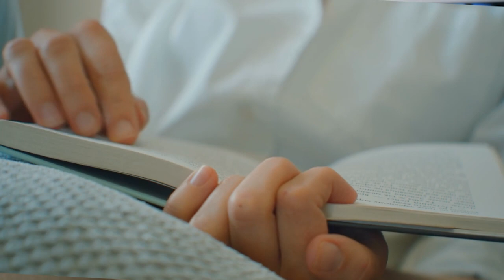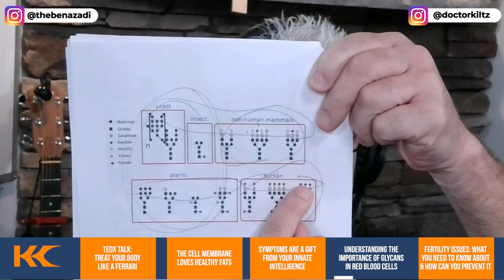Fertility Issues: What You Need to Know About and How Can You Prevent It w/ Dr. Robert Kiltz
Dr. Robert Kiltz is the Founder and Director of Central New York’s first successful IVF center. He is an American Board of Obstetrics and Gynecology Diplomate, as well as Fellowship trained and Board Certified in Reproductive Endocrinology and Infertility.

Dr Kiltz specializes in advanced reproductive technology, laparoscopic and minimally invasive surgery, gynecology, endometriosis, and recurrent pregnancy loss. He advises and consults with clients from all over the world on reproductive health and fertility issues. He is known for accepting the most difficult IVF cases that other doctors/centers turn down. He specializes in Reproductive Immunology in treating recurrent pregnancy loss, unexplained infertility, and failed IVF attempts.
In this episode, Dr Robert Kiltz compares the human body to automobiles and discusses fats. Dr Robert Kiltz discusses sugar studies as well as fertility issues. Tune in as we discuss the best ways to care for your body, diets, glycans and sugars, and fertility.

Related Video... 🎥 How to Build a Bulletproof Immune System & Prevent Unhealthy Cells w/ Dr. Nick Bitz

[00:00] TEDx Talk: Treat Your Body Like A Ferrari
The human body should be treated with extreme care; health care and medicines increase people's longevity but not their quality of life.
People require symbols that will connect them to something. Nowadays, people treat themselves more like an amusement park or a Yugo than a temple, equating to a holy body or a Ferrari.

[15:00 The Cell Membrane LOVES Healthy Fats
If a person is taught something from birth, their brain will remember it as true.
As research into plant oils and sugar continues, the old scientific belief that plant oils are better than sugar because they lower cholesterol and make you healthier is disproven.
Ketosis entails eating plants less frequently, which aids in the elimination of excess fat and the reduction of inflation.

[22:21] Symptoms Are A Gift From Your Innate Intelligence
Some diets, such as Ketosis, can be compared to addictions because there are withdrawal symptoms, and people sometimes feel better when they follow a figure out what works best for you.
Nothing is the leading symptom of everything; this is true because a single symptom can appear on multiple diseases.

[34:36] Understanding The Importance of Glycans in Red Blood Cells
Glycans in red blood cells determine a person's blood type. People with different blood types are more susceptible to different antigens and glycans.
Skin and blood tests can help identify what a person allergic to certain glycans should avoid.

[42:31] Fertility Issues: What You Need to Know About and How Can You Prevent It
Diseases that could potentially harm people are becoming more common as a result of the various toxins that are introduced to us in our daily routine, which affect different parts of our body and also affects a child before it is born.
To reduce your exposure to harmful toxins, it is critical to understand the components of everything you consume
People are unique, and not everyone's body and diet requirements are the same